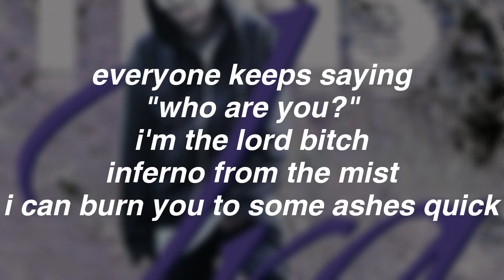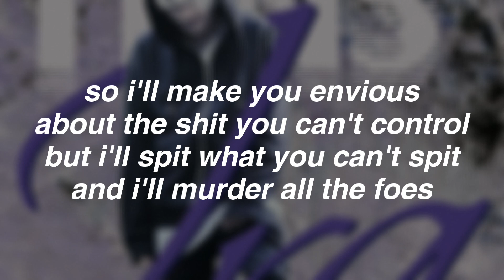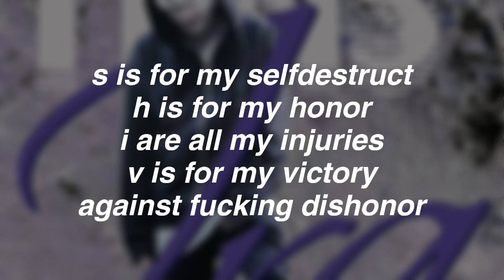Tens - SHIV w/ For Lore N (Lyrics)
Tens

Lyrics:
(For Lore N)
Drop that shiv
Or I'mma cut you clean
Gonna stab your arm
Gonna fuck you up
Blood red shiv
Stab leak, blossom, ill
So you know you have no feel
So you know you can't even kneel
(Tens)
Ay
Some of you look at me
Am I the fucking new wave?
Bitch we come up
Like I come up on your bitch
She a cute thang
Spit the fire like a dragon
Aint no fucking butain
Im so dark no cute brain
Imma fuck up you mane
Shivs rockin
Steady hands
Blood drips
Soaking wet
Blood red
Slit throats
Cut the bitch
Everyone keeps saying
"Who are you?"
I'm the Lord bitch
Inferno from the mist
I can burn you to some
Ashes quick
On my vibe
Still alive
All the hates just makes me grow
Stuck up in your mind yo
Tryna catch me flow
So I'll make you envious
About the shit you can't control
But I'll spit what you can't spit
And I'll murder all the foes
[For Lore N x Tens Hook]
Drop that shiv
Blood red shiv
[Tens verse 2]
S is for my selfdestruct,
H is for my honor
I are all my injuries
V is for my victory
Against fucking dishonor
You're a goner
Tryina fit in with the cool kids
Rockin all the black/white shit
I'm a monster
Blood red shiv
What we holding
Blood red shit
Is what you gon get
After we are done with this
Already made a casket
For all the fucking phonies
And for all the fucking fakes
Clout cashing motherfuckers
Thinkin they got cash
But reality is simple
You're are nothing
And you're lame
Come and hold my throne
Thats the only thing you fucking can
Bout my fucking come up
Just some more reasons to stare
Try to hold me fucking down
I don't think you even dare
[For Lore N hook]
Drop that shiv